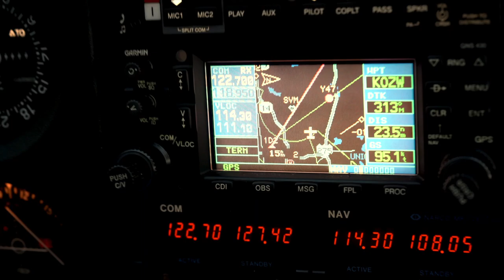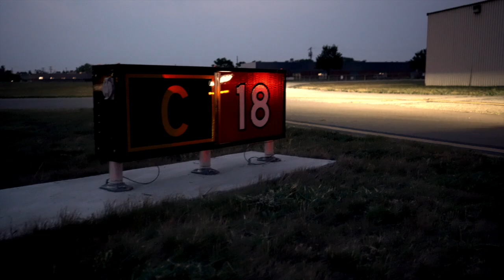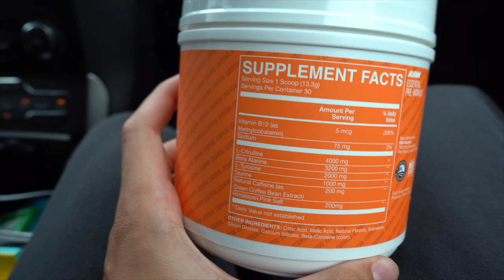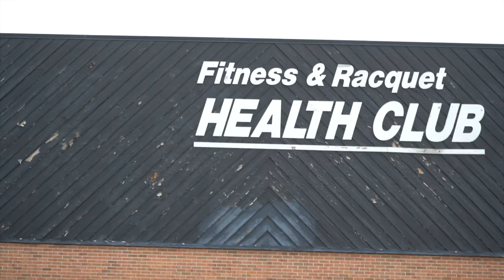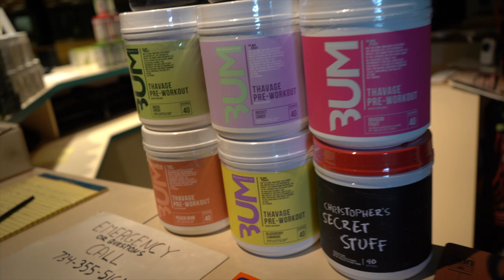cars, trains, planes & GAINS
This is probably one of the best videos I have recorded, let me know what ya think.

GymShark
Code: ADAM